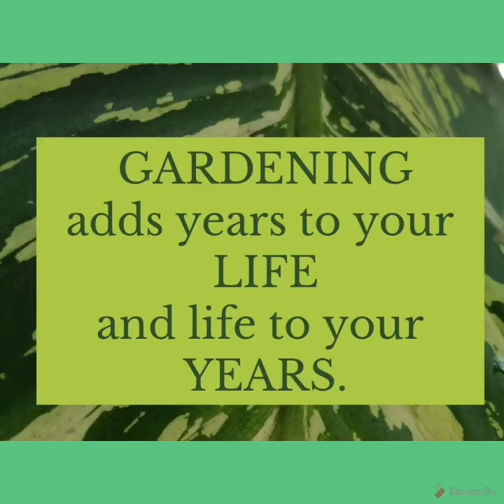My plants, my love, my garden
Thank you Ms. Mae Alioden for sharing your garden and your collection of plants.

From Cotabato City.

Taking care of plants, lessen our stress and it cures depression.

Thanks again Mae...